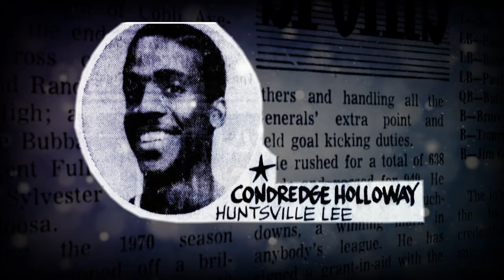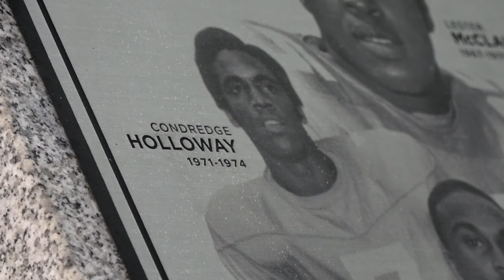Condredge Holloway—a true Tennessee trailblazer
"The Artful Dodger" was Tennessee's first Black quarterback. He leaves behind a legacy of triumph.